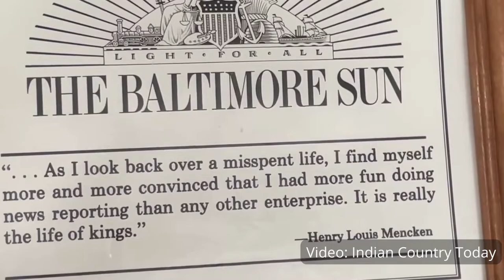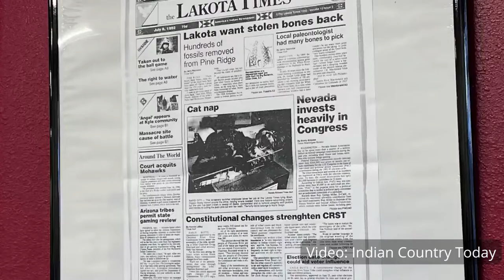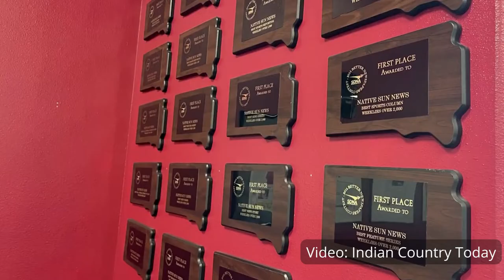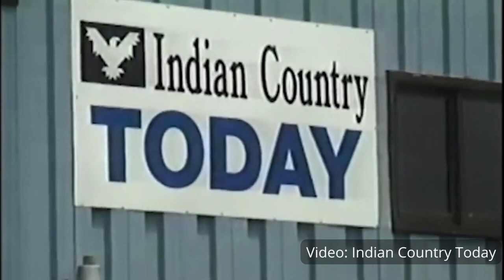‘Don’t be afraid to stand up’: The legacy of Tim Giago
Tim Giago showed no signs of ailment as editor emeritus in May 2022 at his Native Sun News Today office in Rapid City, South Dakota.

Giago, Oglala Lakota, died Sunday morning, nearly two weeks after his 88th birthday.

Video by ICT (Formerly Indian Country Today)